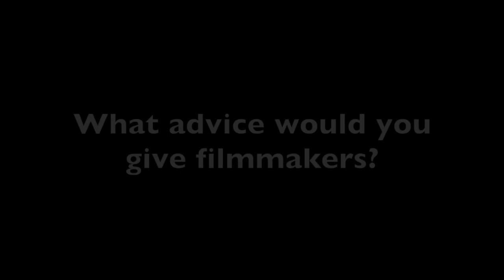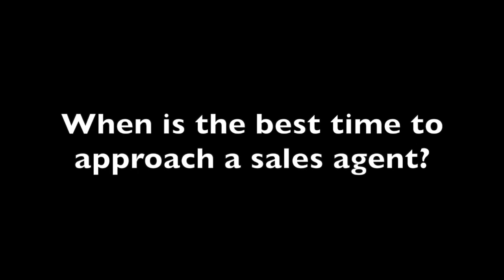"A Sales Agent's Advice to Filmmakers (Ep.2)." An interview with Michael Hayes of Prolific Pictures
Michael Hayes of Prolific Pictures shares the secrets to making a successful film. Entertainment lawyer, Lindsay Spiller, of San Francisco-based Spiller Law presents another in a series of interviews with entertainment industry professionals. Michael Hayes, a principal of Prolific Pictures, a Los Angeles-based film sales agency, explains how to sell your film. The interview was taken during the 2019 Cannes Film Festival. The interview discusses film distribution, the Cannes Film Market, managing the film sales process, and learning about how to make a successful film.